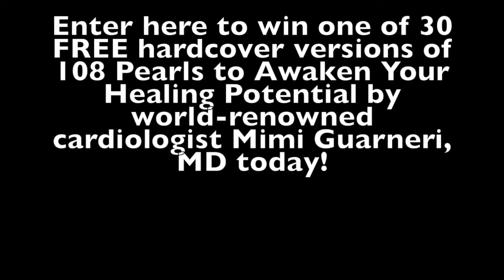Mimi Guarneri MD on 108 Pearls to Awaken Your Healing Potential book giveaway.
It's Pacific Pearl La Jolla's 7th year serving patients! We want to celebrate by giving away 30 hardcover copies of Medical Director Mimi Guarneri's 108 Pearls to Awaken Your Healing Potential!  Enter to win one of 30 copies.